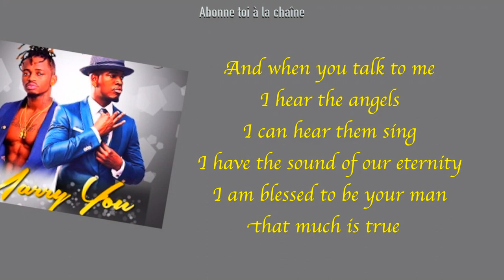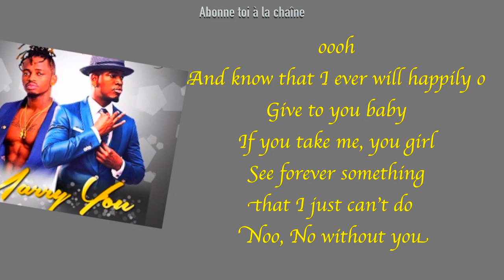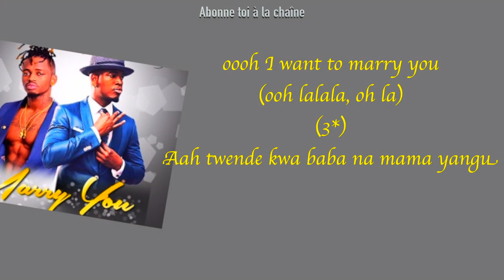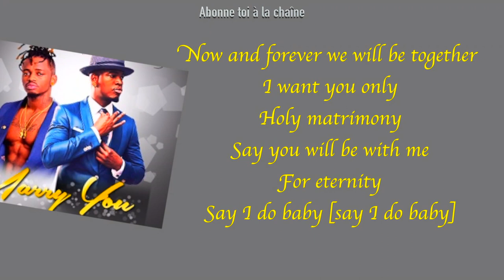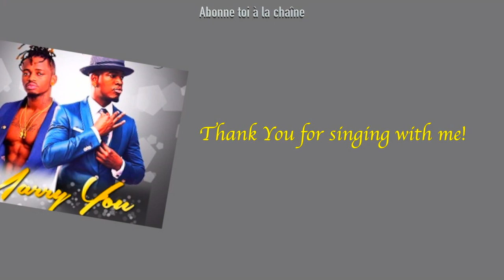Diamond Platnumz - Marry You ft. Ne-Yo : Karaoke Version (instrumental + Lyrics)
Africa Karaoke: Diamond Platnumz - Marry You ft. Ne-Yo | Version Karaoke (instrumental+paroles)